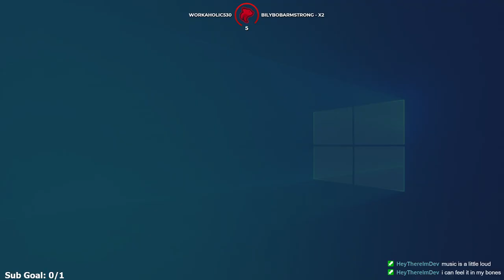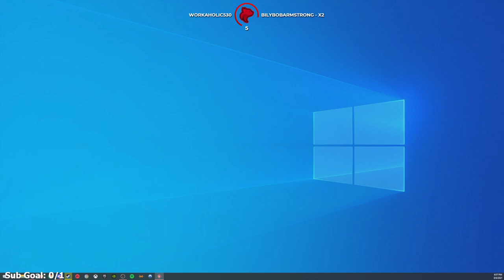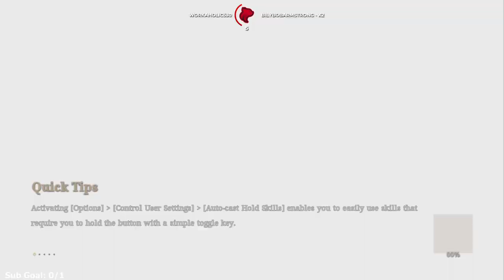Bless Unleashed - Part 1 - Let's Play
Bless Unleashed Let’s Play by CasasPlays

Bless Unleashed is a massively multiplayer online role-playing game developed by Round 8 Studios and published by Bandai Namco Entertainment for the PlayStation 4 and the Xbox One in 2020. It is a reboot of Bless Online. Similarly, Unleashed uses a free-to-play business model.

After a dream sequence fighting the Archon of Fire, the Hero of Lumios wakes up inside their house on the neutral island of Telarion. Temperate and cultured, it teems with festivities and trade, and serves as a safe haven for refugees fleeing the cruelties of war. Guiding them is a lighthouse that stands unguarded and always lit. Each year, travelers gather from all over the world to attend a grand festival that commemorates the day that the first inhabitants built the lighthouse and watched a holy fire burst to life inside it. During this year's festivities, the island is attacked by a powerful mage named Gideon who summons hellspawn to aid in the invasion. After defeating a handful of these creatures, the Hero of Lumios narrowly escapes when his new ally, Don Diego, swoops in and grabs them with their griffin. This starts the long and treacherous journey to defeat Gideon and his minions, and prevent the Breaking from happening again.